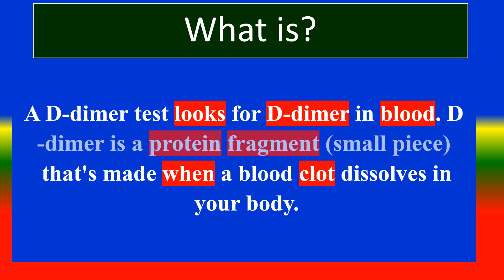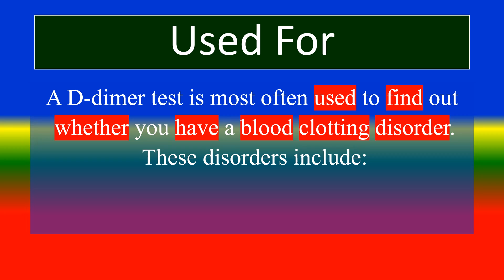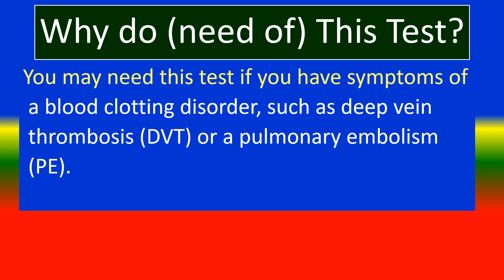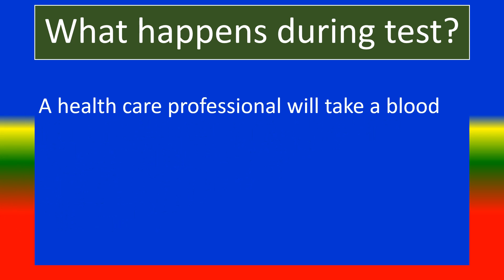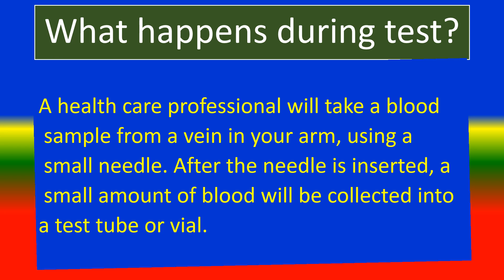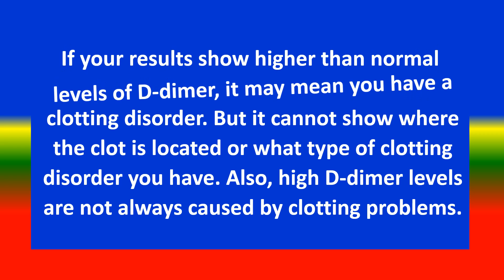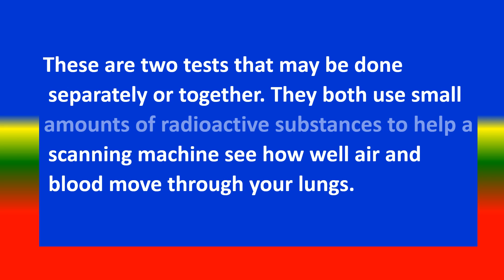D- Dimer at test - what is? , Uses , Need , Risk , Preparation, Results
What is this test?, What is it used for?, Why do need this test?,
What happens during test?, Is need any preparation for the test?,
How long for the test ? Are any risks to this test?,  what show Results  ?, What know more about the test?,